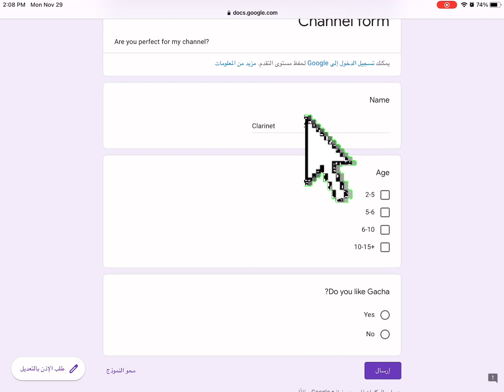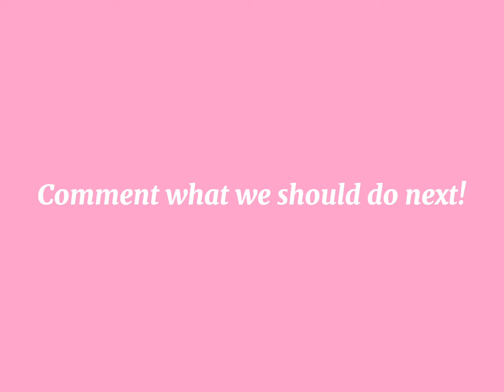Group game!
I am actually soo proud of this I just can’t say how much I am proud of it! It’s the best master piece I have made so far and I will do more like this! Please comment what she should do next to see if it would work! I will try to try all of your ideas until the 9th of December because I have to get ready for my birthday!!!

You are getting quizzes and questions to get added to Amxericanø’s group. You have Lots of challenging things to outcome! As you signed in, you decided you wanted to meet the owner/creator of the group. You ask her for a face reveal. But all you can see from all the pictures is either a scribbled face, or a blurred one, or colored/animated! Outcome the challenges for a big surprise! Good luck!

Links

About me:

Look through lots of cool funny videos! Mini movies, skits, memes, and much more! Anything you could think of is replied to and created? Here, comments and imagination is the key to glory. Different ideas, thoughts, and entertainment in one channel! Here you are watching Amxericanø.
The creator of this channel is named Clara Avalanché Veronica Clarinette Mackenzie. A 15 year old who’s birthday is on 12th of December. Born on 2005 in a household of New york. A American Gacha tuber comes to know that dreams don’t happen as fast as a flash it takes time. “I would always follow my dreams and live up to them. I am grateful with what I have and what I am now. I don’t worry about the future I don’t worry about the past. I focus on the present. ” Focusing on the is the best thing you could do. Here, Gacha videos are created. With trending memes or original ones, old memes, and skits. Here you are on Amxericanø.